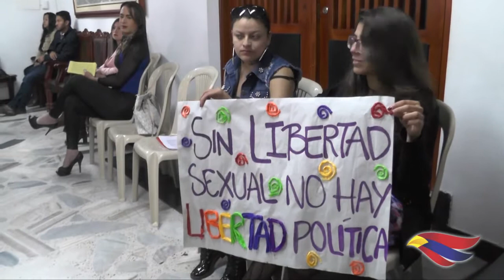CONCEJO APROBÓ CREACIÓN DE SECRETARÍA DE MUJERES, ORIENTACIONES SEXUALES E IDENTIDADES DE GÉNERO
Con el ánimo de garantizar, impulsar y fortalecer no sólo el reconocimiento, la lucha, la inclusión y las iniciativas de todas las Mujeres de Pasto y la Población LGBTI, además de la visibilidad, la inclusión y la participación activa de estos dos sectores, el Concejo Municipal, aprobó la creación de la nueva Secretaría de las Mujeres, Orientaciones Sexuales e Identidades de Género, planteada en el Plan de Desarrollo Municipal ‘Pasto Educado constructor de Paz’.